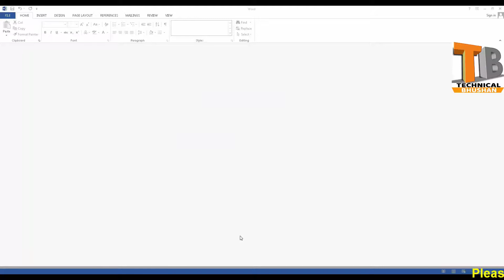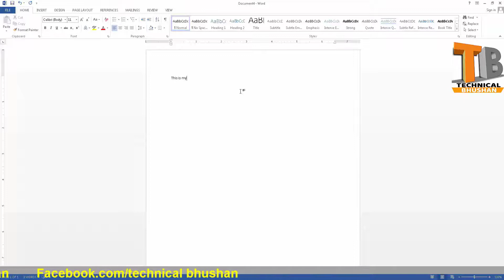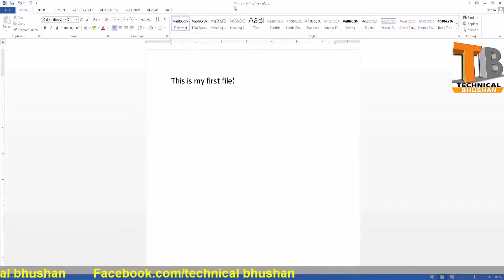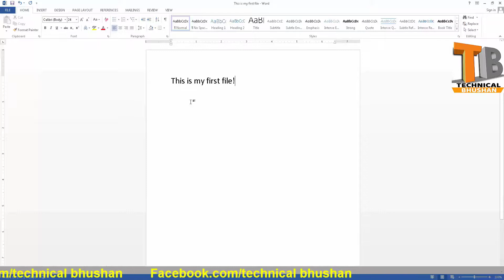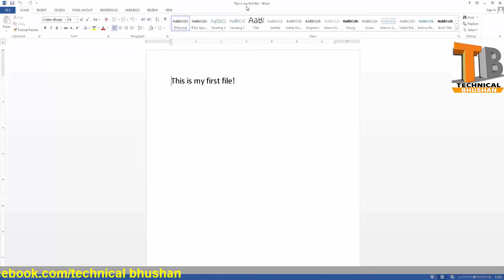MS Word 2013 Tutorial in Hindi / Urdu Creating a New Document, Open File, Using Save, Save As Part 2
Hello Dosto,
Is Video main aap dekhenge Microsoft Word 2013 ke series ka dusara video...! Isme aap jankari lenge New File banana, File Open karna, File Save karna or Save As option ka use karna..! Sabhi Video ke liye aajhi channel ko SUBSCRIBE kar lijiye. !

इस विडीओ आप देखेंगे माइक्रोसॉफ्ट वर्ड 2013 की श्रृंखला का दुसरा विडीओ. ! इसमे आप जानकारी लेंगें नया फाईल बनाना, फाईल ओपन करना, फाईल सेव करना और सेव अॅज ऑप्शन का उपयोग करना इसके बारे में...! सभी विडीओ के लिए आजही चॅनल सब्सक्राइब कर लिजीए. !
hamare apne tech-channel ko like, Share or subscribe jarur kijiye dosto aapka support muze bahut jaruri hai aapke like, comment or subscribe muze hausla deta hai main aapke liye naye naye video lata rahuga...